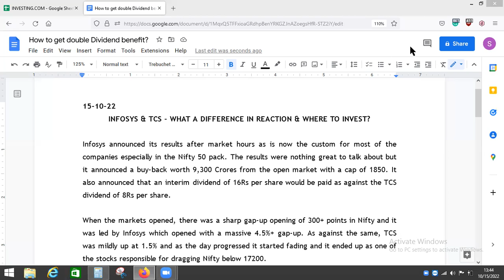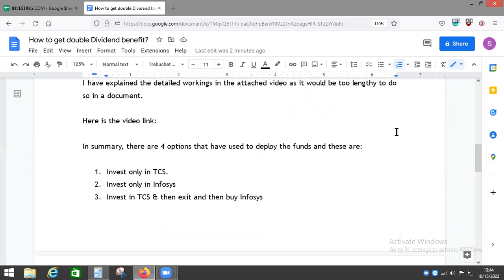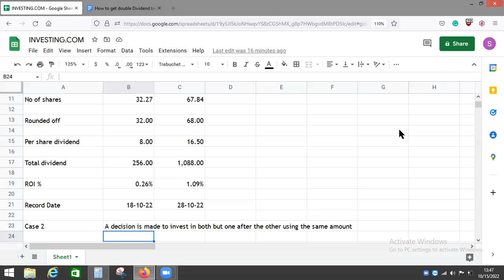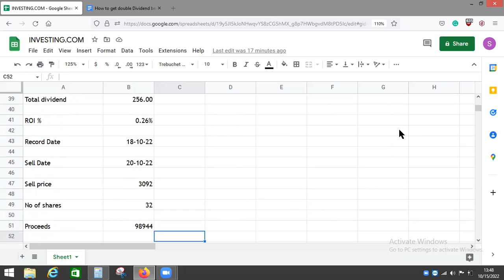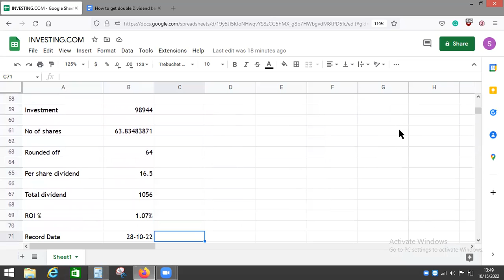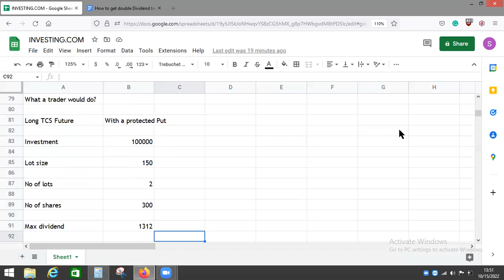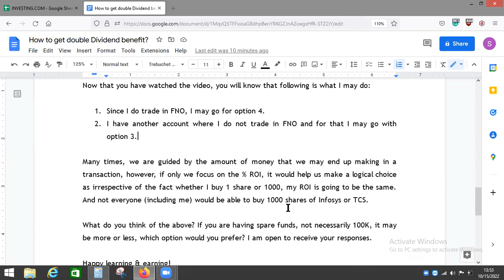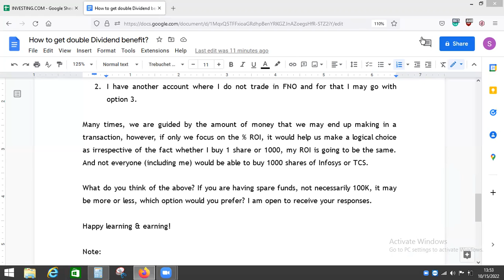Strategy to DOUBLE dividend income | Infosys and TCS Example with Calculations